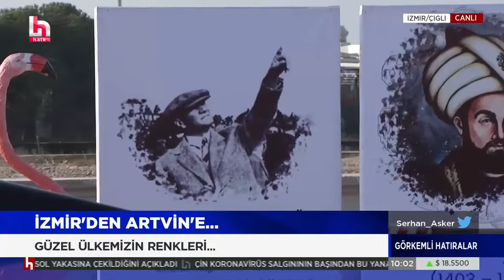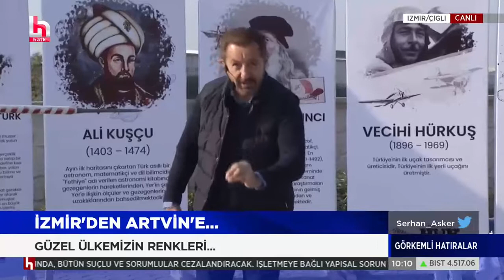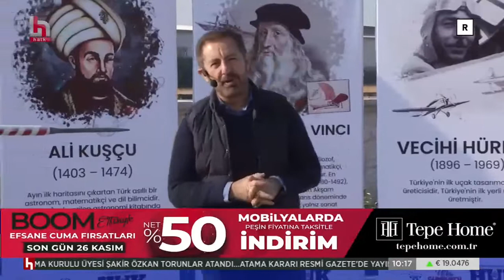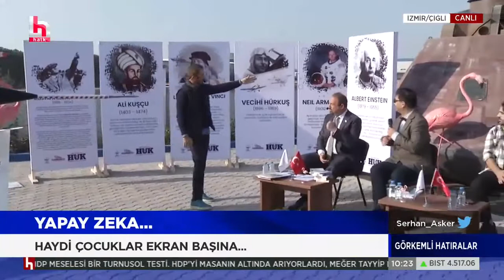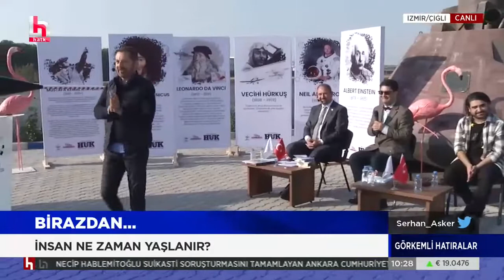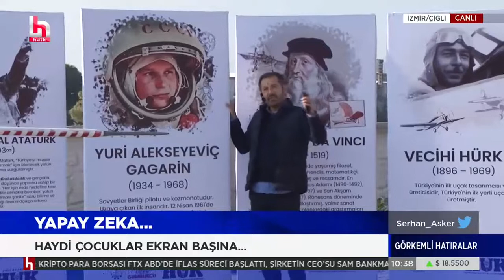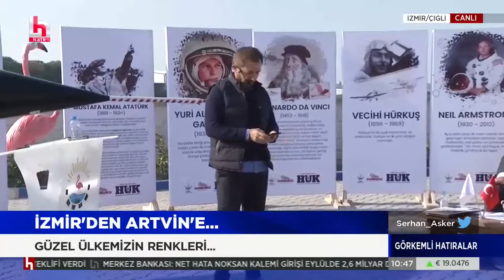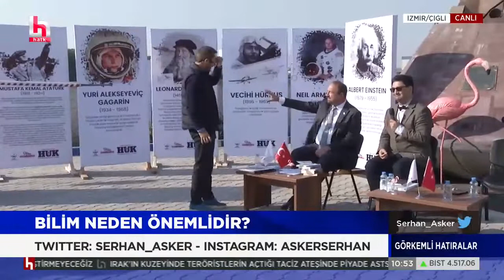''Görkemli Hatıralar Programı Çiğli'de''.İlçemizde yapılan programda bilim ve yapay zeka konuşuldu.